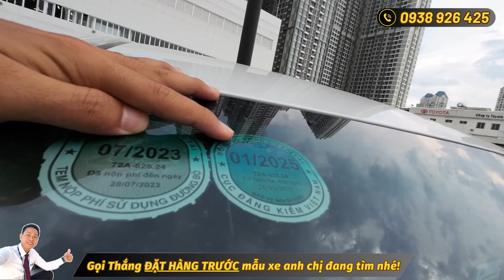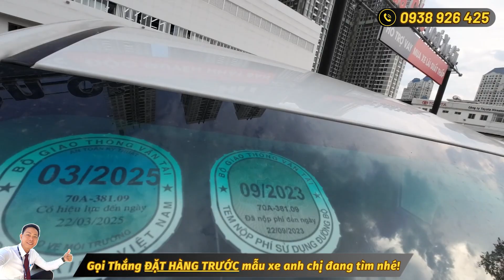Innova 2023 ra mắt giá rẻ nên hạ giá tốt nhất Innova 2022 tự động, bảo hành hãng, hỗ trợ góp 7 năm